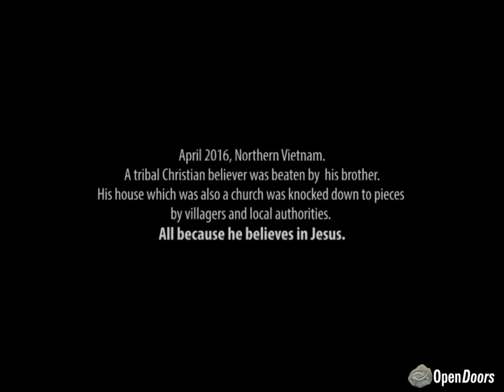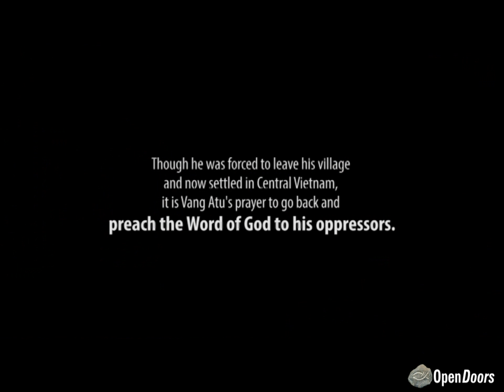OPEN DOORS SA: Persecuted believer from Vietnam grateful for your support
Vang Atu*, a persecuted believer from the Hmong tribe in Vietnam, experienced the wrath of his community first hand, making him and his family homeless. Yet he continues to be bold about his belief.

Thank you for helping to provide persecuted believers, like Vang, with homes and shelter as they choose to spread the Gospel in the face of danger, by supporting the ministry work of Open Doors.

*Name changed for security purposes.